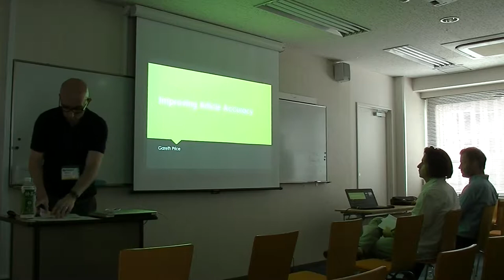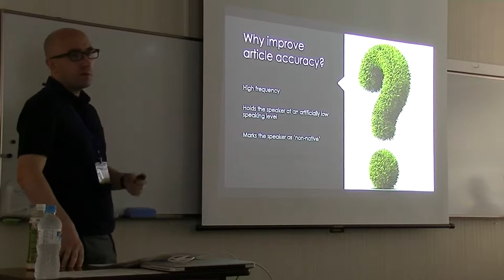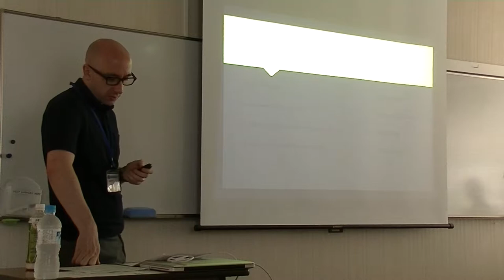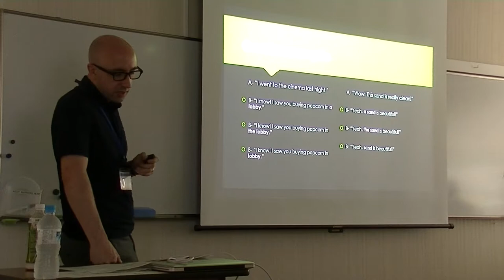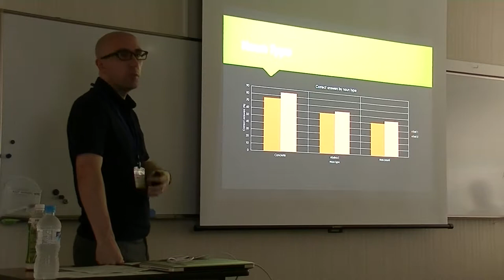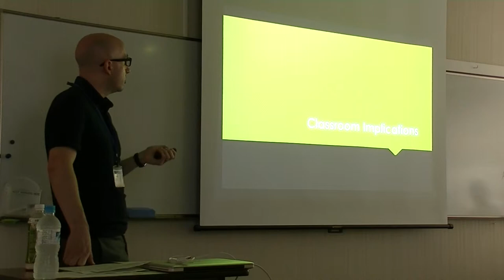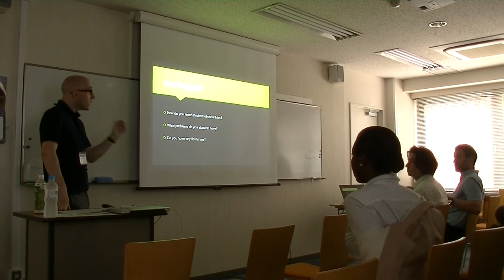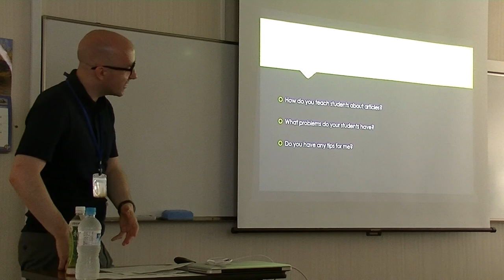Gareth Price "Improving Article Accuracy by Raising Metalinguistic Awareness"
The Fourth Annual Conference on Global Higher Education at Lakeland University Japan, June 10, 2017